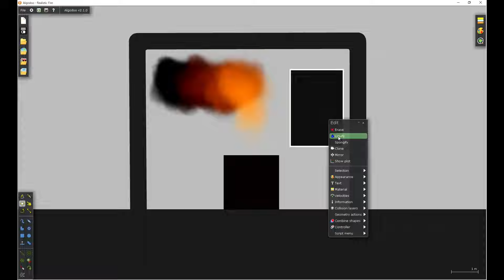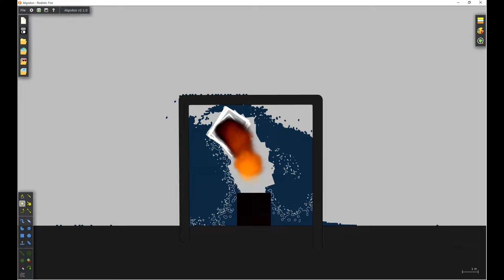【Algodoo】FIRE. 火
Author : carl00s01
　　   　　  Title : Realistic Fire [2.1.0 b13]